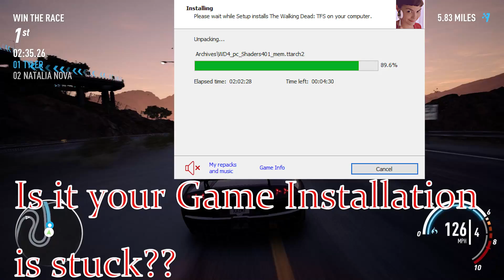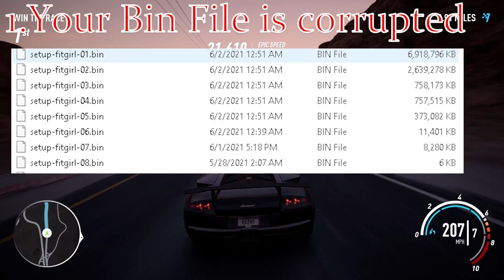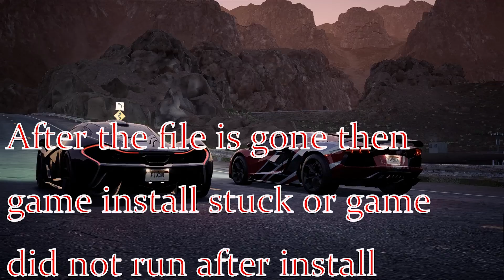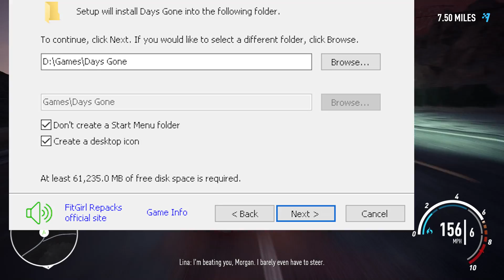Fitgirl Repack Stuck Problem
My System Requirements:
Processor : Intel i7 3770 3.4GHZ
Motherboard : Asus P8Q77-M2
Ram : Corsair  8 GB DDR3 1600MHZ
Graphics card : MSI Geforce GTX 1050 2GB
Power Supply : 650 Watts
Directx Version : 12

Instagram Bio Link Has All the patches and process of fitgirl repack and dodi repack